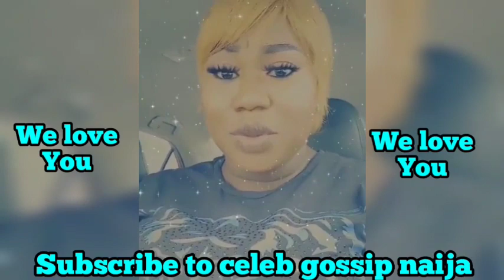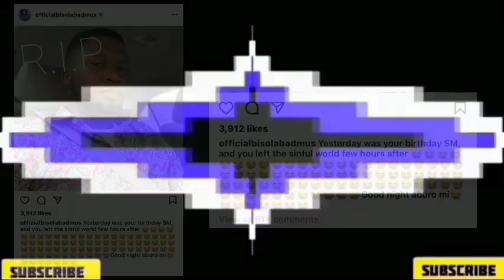RIP DESTINY ETIKO, RITA DOMINIC CRY AS ACTRESS BISOLA BADMUS BROTHER DI£S 😭😭